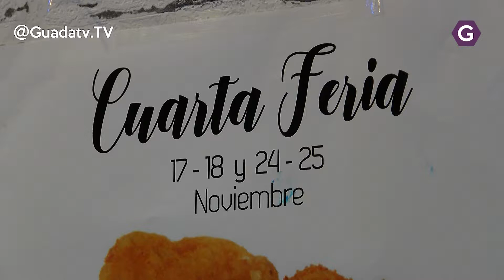Éxito en el primer fin de semana de la IV Feria de la croqueta de Azuqueca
Este FIN DE SEMANA es el primero de los dos en los que se celebra la IV edición de la Feria de Croquetas de Azuqueca. Nosotros recorrimos alguno de los 12 establecimientos que ofrecen a sus clientes una especialidad de Croqueta con la consumición.